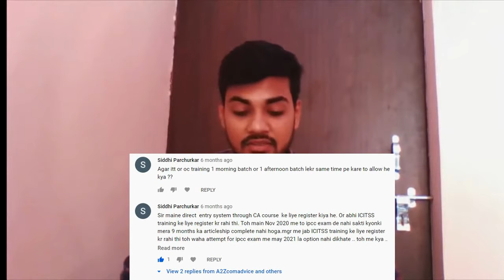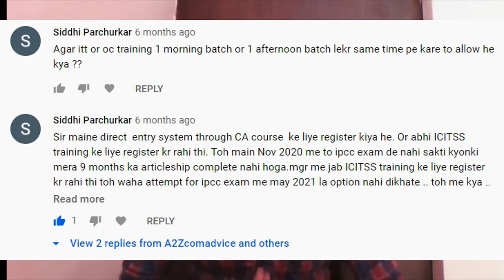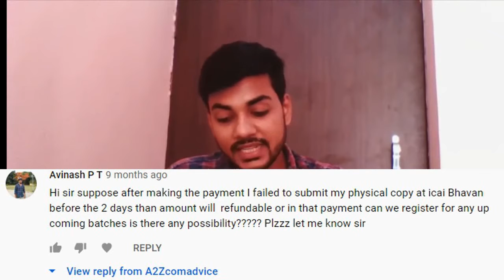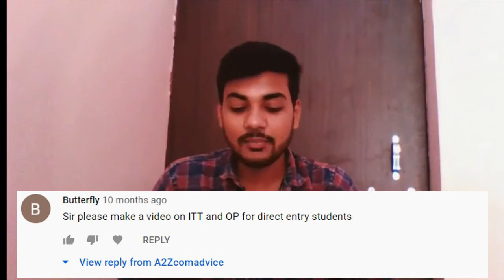Registration in ICITSS II All the Quarry in one video II By Wave Creator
Hii Friends in this video i am going to discuss all the relevant comment which has potential to become the quarry of your in future if you are thinking or you are going to undergo these training,,,,,,,,,,,,. !

BY A2ZCOMADVICE